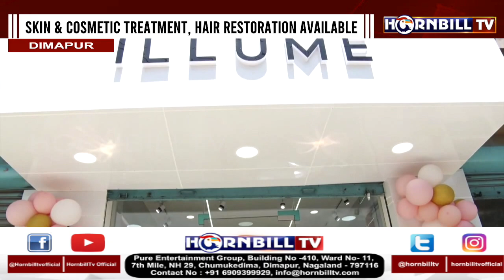ILLUME - BEAUTY CLINIC AND ACADEMY LAUNCHED IN DIMAPUR